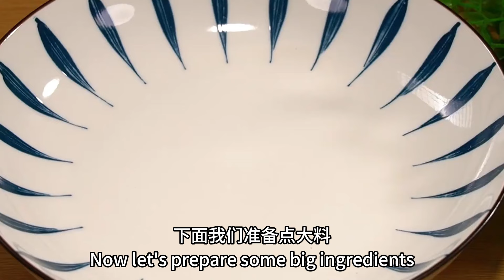吃了30多年大骨頭，只服這種特色做法，醬香濃鬱軟爛入味，真過癮 I love this special recipe for ribs, nutritious and delicious